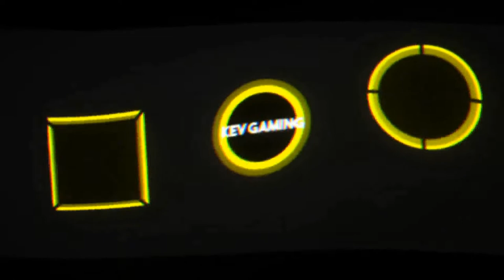GTA V Online #153 Basis - Ausrüstungsmission Akula